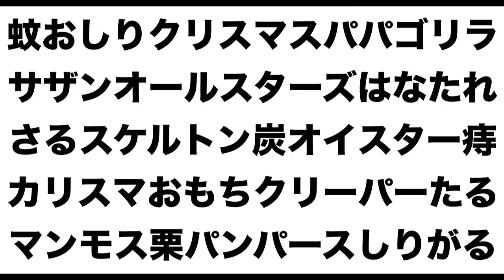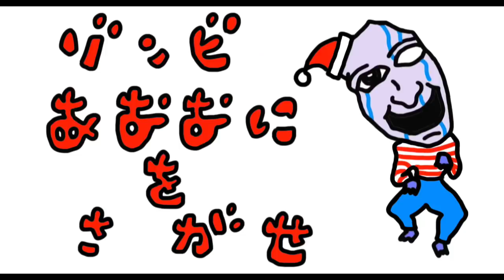【まとめ】青鬼をさがせ！「ウォーリーをさがせ！・フワッティー・クリーパー・青鬼３」